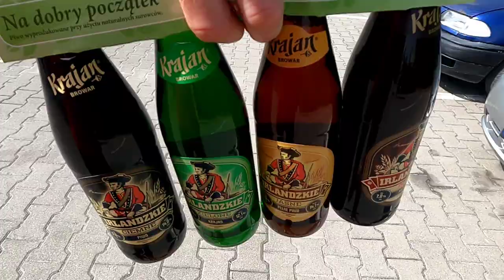Taper time..Limerick Running Sub 2:30 Chicago Marathon Vlog Week 9/15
Week 9.
Footage of my half marathon win in Krasnystaw, Poland. Półmaraton Chmielakowy.
Second session was 22 mile long run on tired legs the following day. Averaging about 6:30 per mile.

To finish the week I did a double hill session. Am 8 miles steady around Murroe, Limerick. The PM session was a Recce of the World Masters Mountain Running Course in Clonmel at a steady/hard effort on the climbs.

STRAVA:John Kinsella
Its taper time!